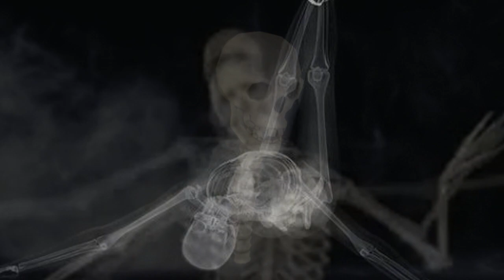My gf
LUCK IS MY GREATEST SKILL